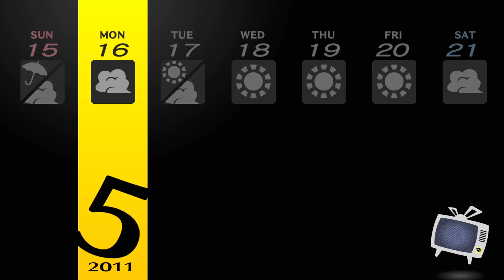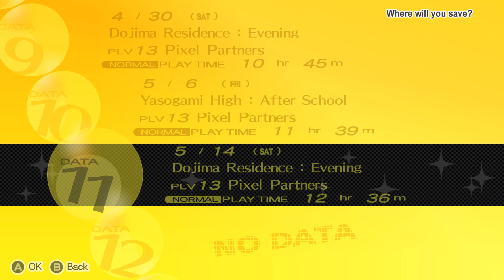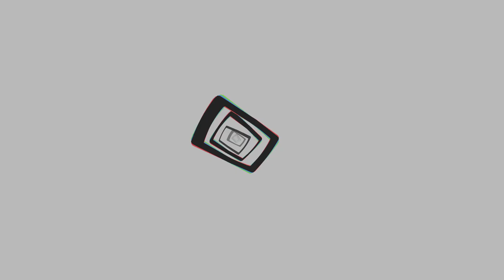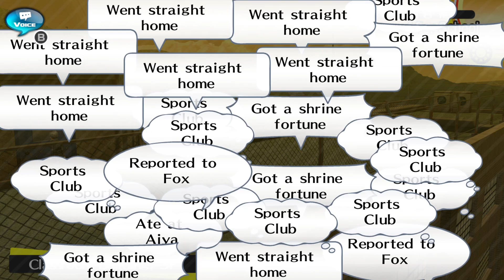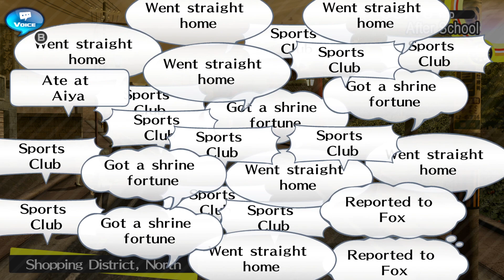TIME TO MEET KANJI - Persona 4 Golden (Part 12)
After seeing him on TV for a split second on a TV interview, it seems our next major character is here! How will things play out with this legend of the biker gang?